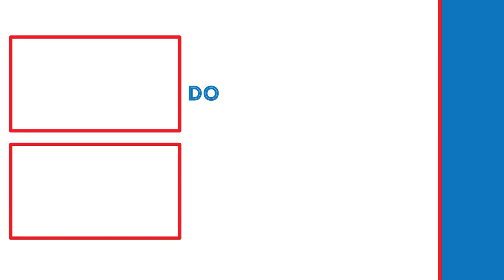HAVE YOU EVER BEEN SCARED? | Halo Infinite (Part 8)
In this video, we will be witnessing the truth behind Echo 216 as he opens up to Chief.